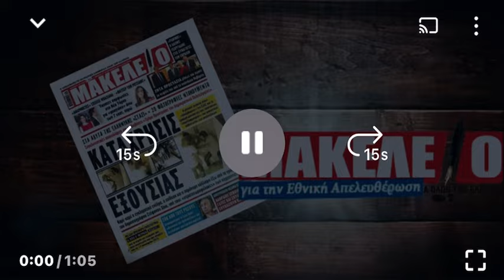Εφημερίδα Μακελειό Δευτέρα 14 Οκτωβρίου 2024